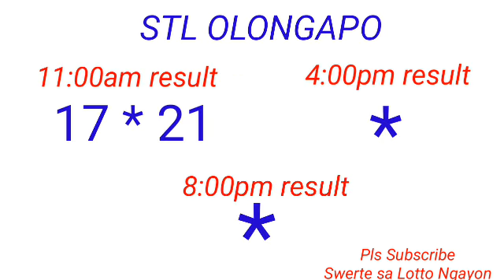STL - OLONGAPO August 30, 2022 1ST DRAW RESULT